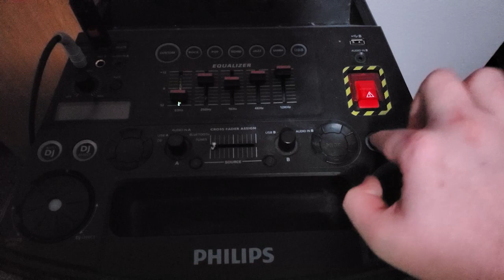Davie504 EPIC Battle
Also first time I showed my face! WOW!

Thanks Davie for the battle. Sorry you couldn't handle my power ;)